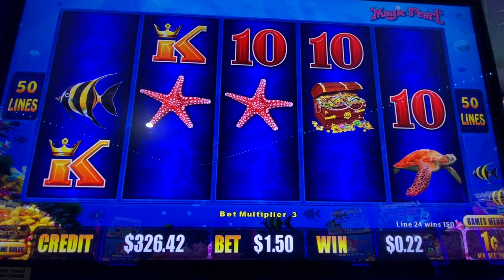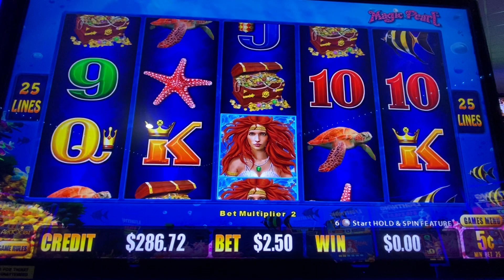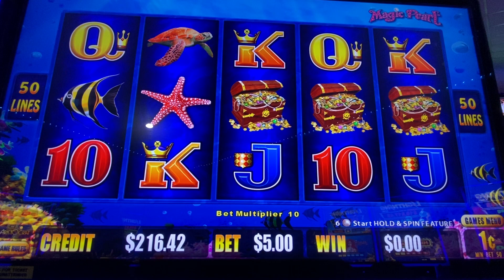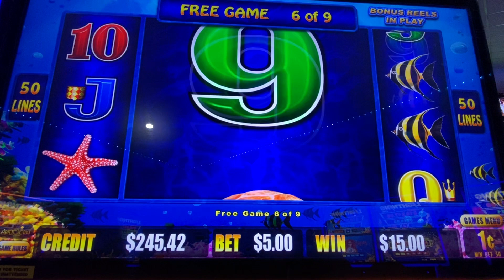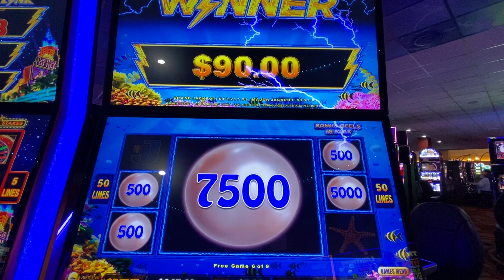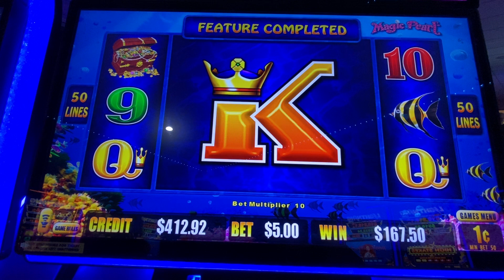Lightning link Magic Pearl @ Kickapoo Lucky Eagle Casino , I swear these games hate me smh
I don't even know why I decided to give lightning link a go, they usually do horrible for me.